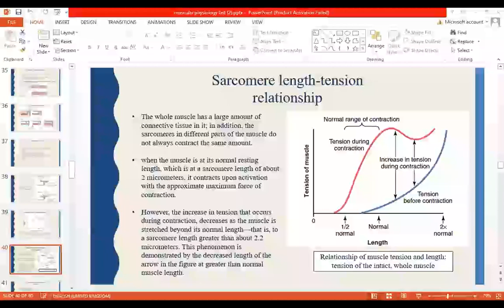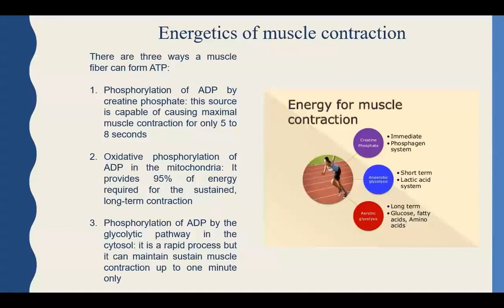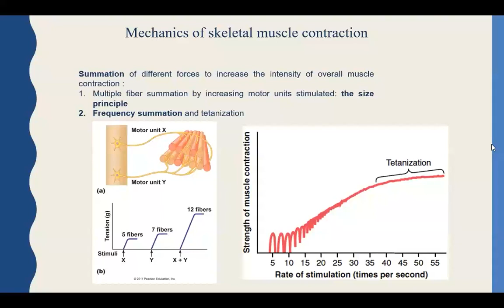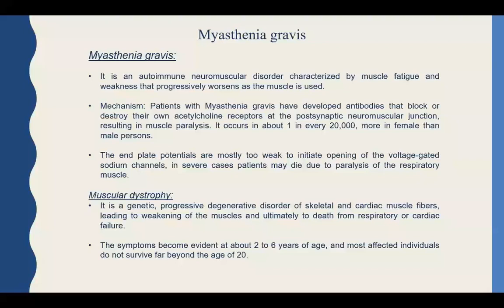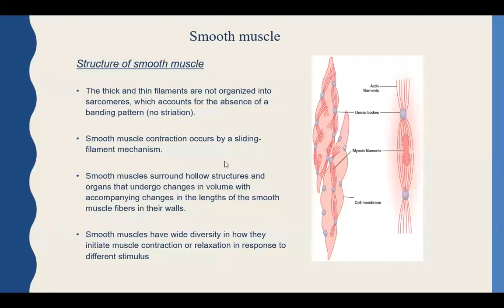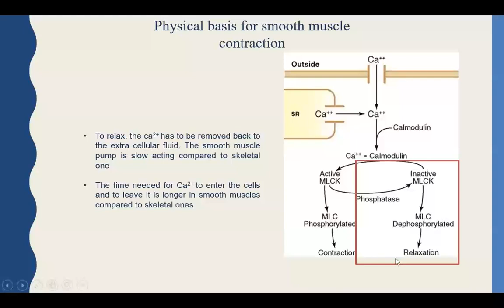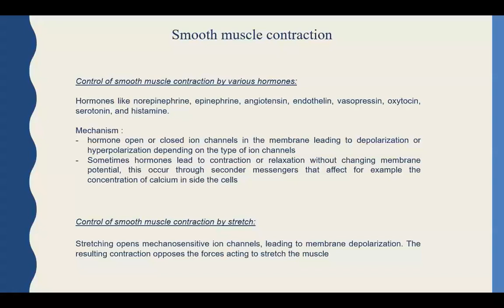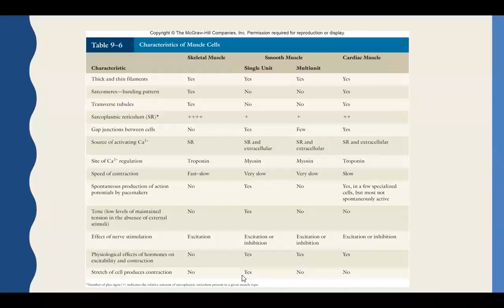Muscular - Part 3